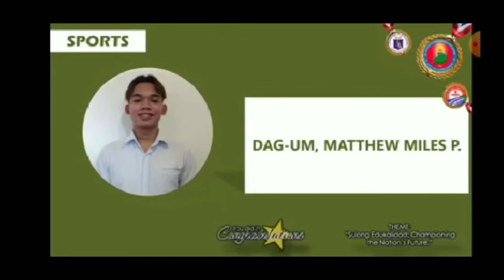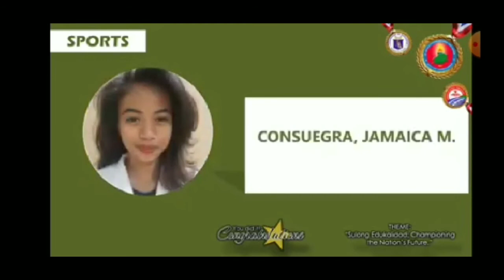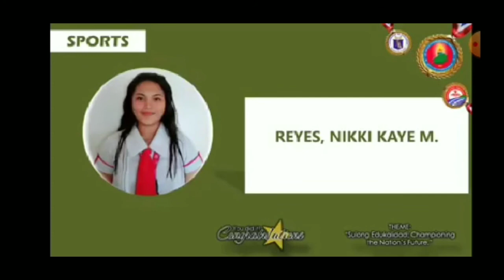3RD SHS GRADUATION RITES 2020 OF DR. CECILIO PUTONG NATIONAL HS - SPORTS TRACK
The Dr. Cecilio Putong National High School, originally the Bohol National High School or BNHS; also Bohol High, is a public, secondary educational institution at Tagbilaran City, Bohol, Philippines. It is located along with Carlos P. Garcia or CPG Avenue.